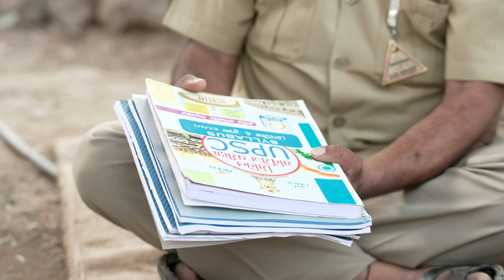सरकार आर्थिक संकटात, अर्जुनची दिशाभूल! | Appi Amchi Collector | Full Ep 101 | Zee Marathi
Appi goes to Vinayak's farm to study. There, Arjun brings food for everyone and serves Appi too. Sankalp informs Sushma that he is buying a farm. Later, Sarkar tells Arjun about his financial problem.